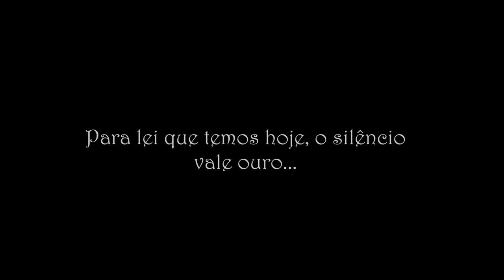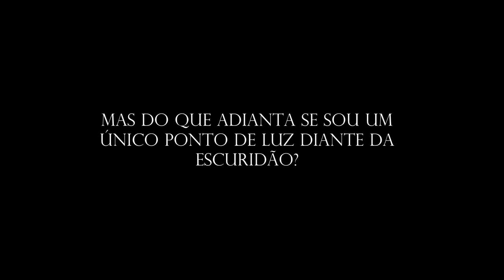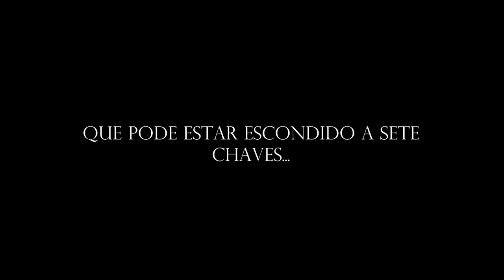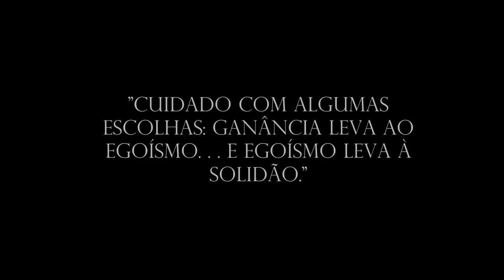Aaron Yan- Money and Law [Trailer]